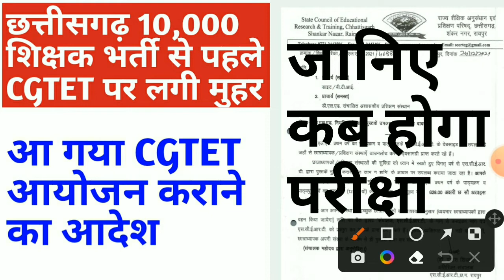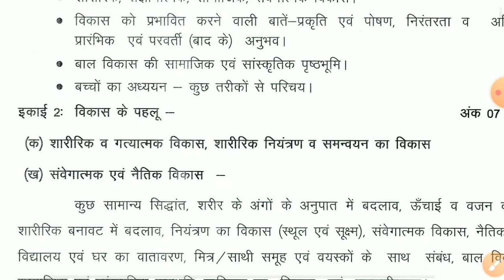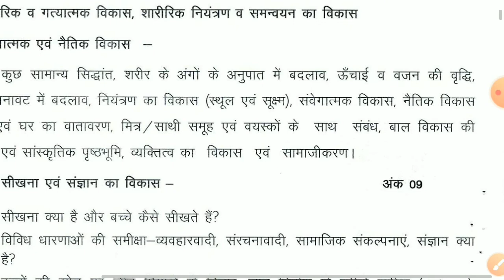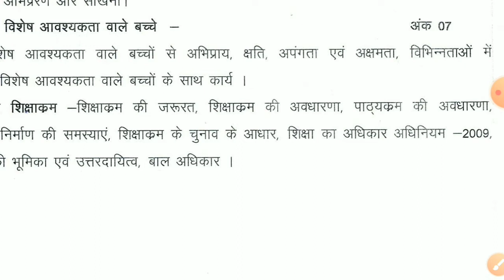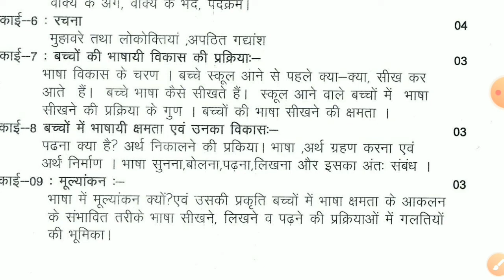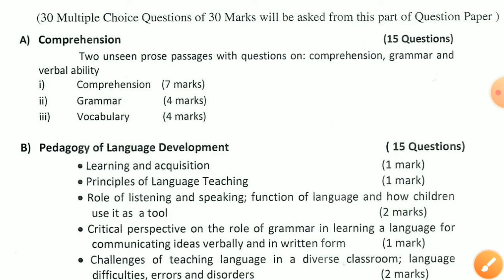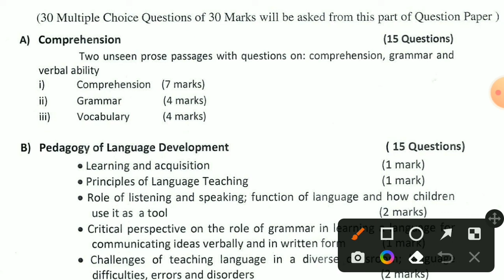छत्तीसगढ़ में 10,000 हज़ार शिक्षक भर्ती | शिक्षक भर्ती से पहले होगा CGTET | लो आ गया CGTET परीक्षा ?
iss video mein maine btaya hai
deled aur bed wale student ke liye new rule aaya hai uske baare mein new job vacancy ke baare mein